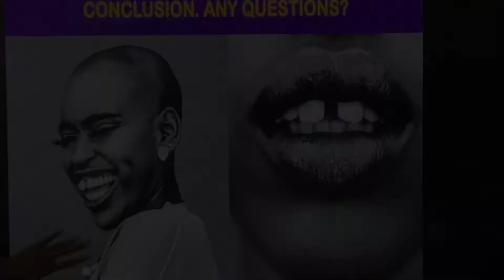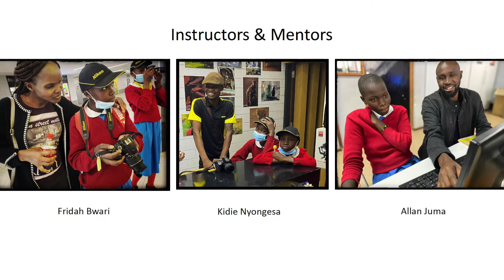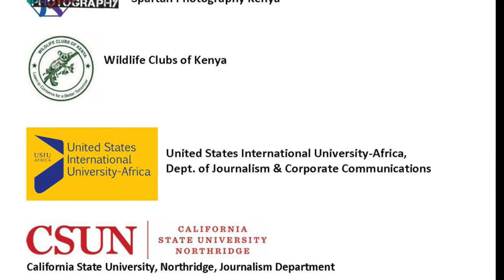KIBERA PROJECT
A brief overview of the participatory photography project conducted at the Kibera School for Girls, Nairobi, Kenya, 2022. This second edit includes information about the home visits made in Kibera.